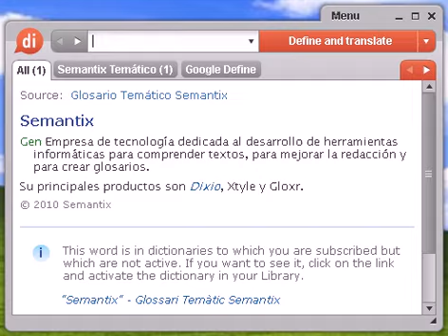Definición de retazo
retazo, diccionario, define, definir, significado, español, castellano, Dixio, retazos